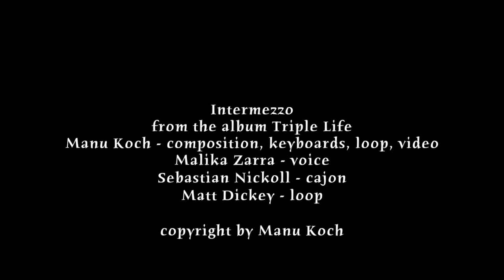Filtron M - Visuals: Intermezzo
Intermezzo from the album Triple Life, Manu Koch - keyboards, loop, composition, video & video editing, Malika Zarra - voice, Sebastian Nickoll - cajon, Matt Dickey - loop